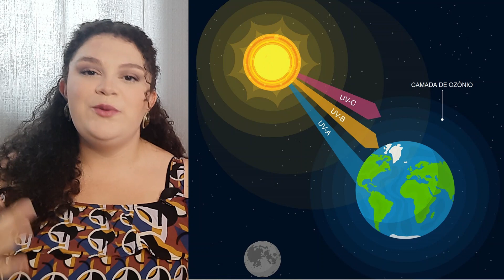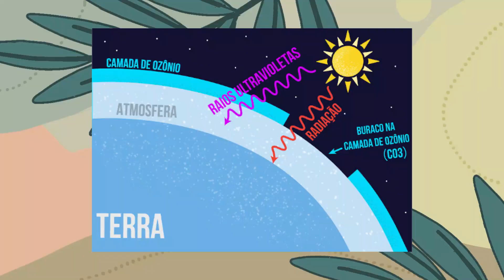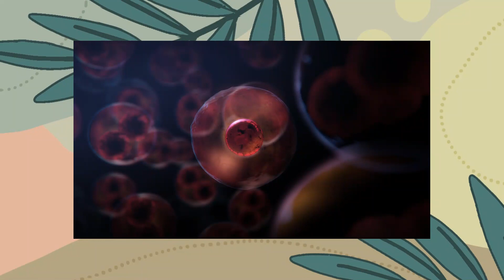Protetor Solar Mineral ou Químico, qual escolher? Esteticista Explica! | Por Gabi Ribeiro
Oi!
Você sabia que esse mês de Dezembro é conhecido pela campanha contra o câncer de pele? Pois é, a Sociedade Brasileira de Dermatologia, escolheu o mês de Dezembro para conscientizar a população sobre a luta contra o câncer de pele!
Câncer esse que é um dos mais perigosos pois normalmente as pessoas só o acham quando o estágio está bem avançado. Mas é também uma doença totalmente evitável, é só fazer o uso do protetor solar!
Mas eu entendo que muita gente não usa porque, na verdade, não entende o porque ele é tão importante, então resolvi gravar esse vídeo, onde explico um pouco sobre como o sol pode causar a doença e quais as formas de proteção existem!

Vou te ajudar a achar o melhor protetor solar pra você!

Os ingredientes ativos protetores solar que cito no vídeo são:
Químicos
oxibenzona
avobenzona
octisalato
octocrileno
homosalato
octinoxato

Minerais
dióxido de titânio
óxido de zinco

Lembrando que eu não sou Dermatologista e estou fazendo meus vídeos com o intuito de informar vocês, meus inscritos! Se tiver alguma dúvida, por favor, procure um médico dermatologista.

Aproveita que você chegou até aqui e me segue lá no Instagram também!

Por hoje é isso pessoal! Até o próximo vídeo!
Beijo!